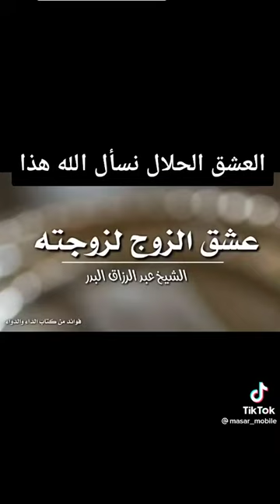عشق الزوج لزوجته الشيخ عبد الرزاق البدر